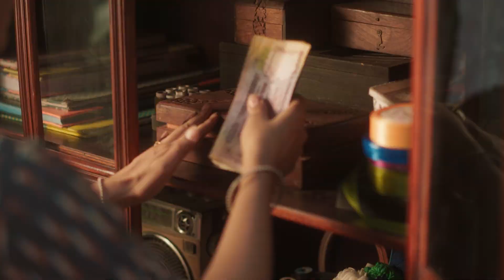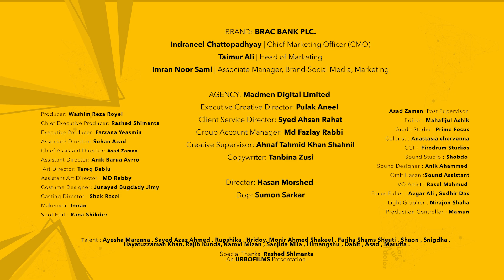FOR FB MP4